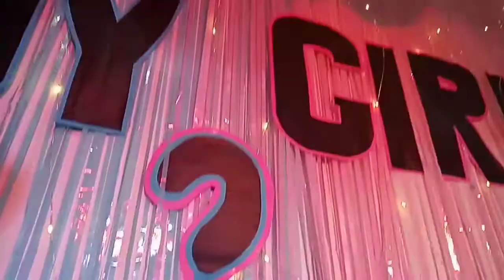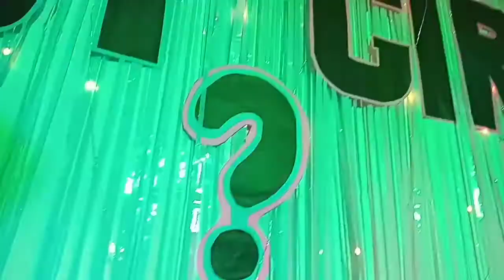BABY SHOWER | JEPOY MIRAFLOR VLOG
Hope you Watch it clearly and also I hope that you would like it.
For more Videos Visit on this Channel